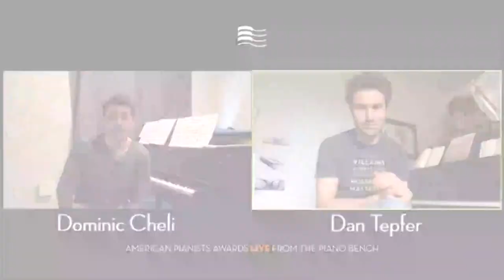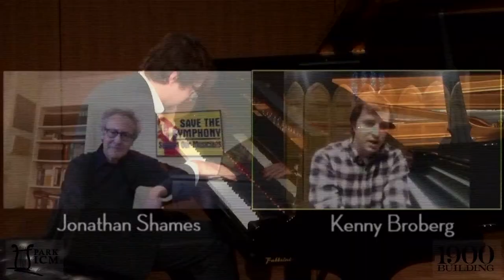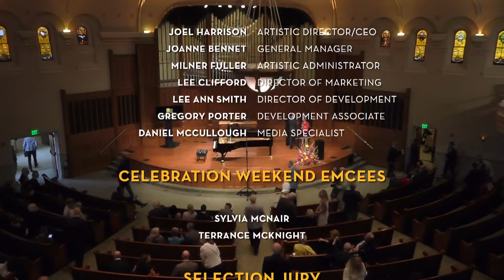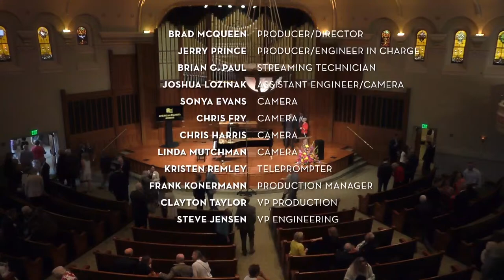2021 American Pianists Awards | Finale and Awards Ceremony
Five finalists—Kenny Broberg, Dominic Cheli, Michael Davidman, Sam Hong and Mackenzie Melemed—perform solo works, followed by the announcement of the winner of the 2021 American Pianists Awards and Christel DeHaan Classical Fellowship.

Our newsletter, 88 Keys, brings artist profiles, concert listings explorations of music and more to your inbox once every month.

Growth stories and moving music by jazz and classical piano’s next generation. Look for The Journey wherever you get your podcasts!